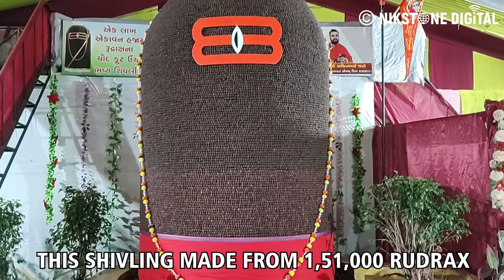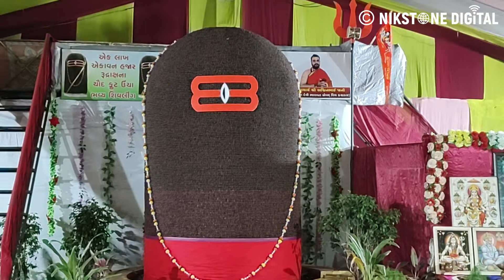શ્રાવણ માસ ના ખાસ 1,51,000 Rudraksha Shivling ના પવિત્ર દર્શન | Kiran Chowk Surat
શ્રાવણ મહિનાના પવિત્ર સોમવાર ના દર્શન.
1,51,000 (એક લાખ એકાવન હજાર) રુદ્રાક્ષ થી બનેલા શિવલિંગ ના પવિત્ર દર્શન.
સુરત માં પહેલીવાર ભવ્ય શિવલિંગ ના દર્શન.

For More Details about Surat Digital Media OR Promotions OR Advertise